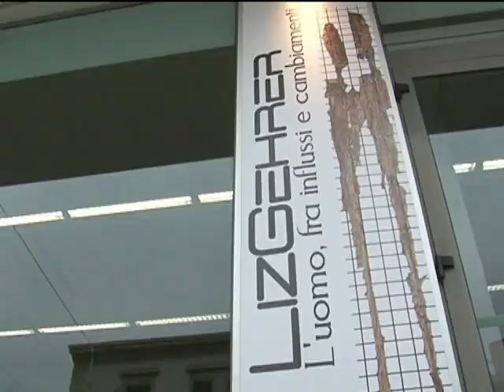L'arte contemporanea di Liz Gehrer a Cecina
Si intitola "L'uomo tra influssi e cambiamenti" la mostra dell'artista svizzera Liz Gehrer organizzata dalla Fondazione Culturale Hermann Geiger a Cecina. Inaugurata il 23 aprile rimarà aperta fino al 29 maggio ad ingresso libero, info